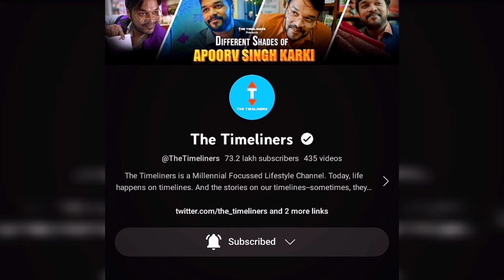NCR DAYS SEASON 2 NEW RELEASE DATE | NCR DAYS SEASON 2 LATEST NEWS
YOUR QUARIES :-

1. NCR DAYS SEASON 2 RELEASE DATE
2. NCR DAYS SEASON 2 LATEST NEWS
3. NCR DAYS SEASON 2 SHOOTING
4. NCR DAYS SEASON 2 TRAILER
5. NCR DAYS SEASON 2 KAB AAYEGA

Point 1~All photos & Clips with the videos remain the property of their respectful owners. If any of your photos & clip is featured in my videos and if you want to remove or want credit then kindly contact me through mail which is given in my channel about section

Point 2~lF ANY COPYRIGHT OWNER FIND THEIR CONTENT IN MY VIDEO SO PLEASE KINDLY CONTACT ME BEFORE GIVING STRIKE OR DO SOMETHING, EITHER I WILL REMOVE MY VIDEO OR WILL GIVE YOU CREDIT